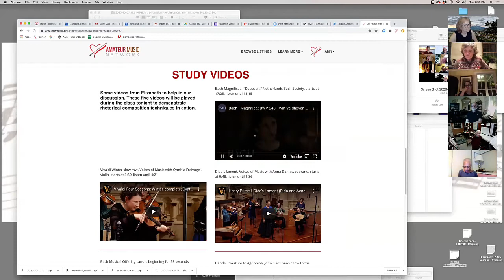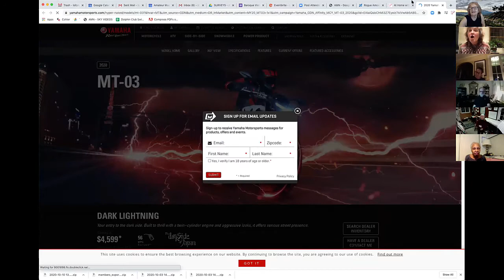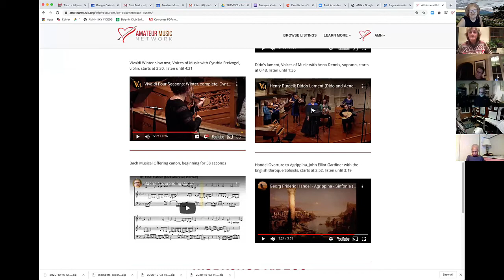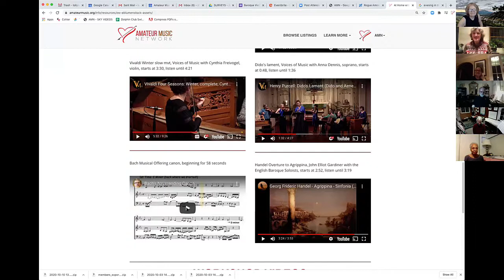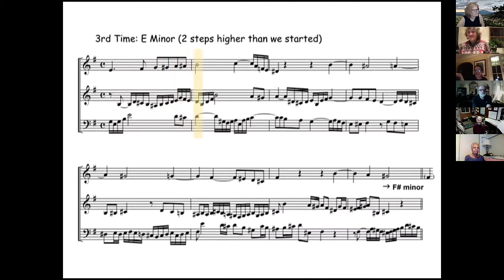At Home with Elizabeth Blumenstock session 2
I will give a brief history of the rhetorical style, emphasizing both rhetoric as embedded in music by the composer, and as a part of the performer's attitude and delivery.  I will play examples of both aspects of rhetoric.  We will review the fundamental bow exercises towards the end of the class.